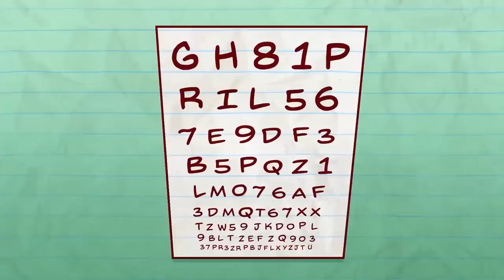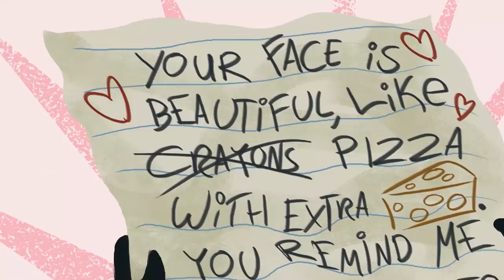Pencilmate Shares a Great Day with Friends! | Pencilmation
Pencilmate spends some good quality time with his friends!

Episodes in this compilation:

00:00 FANCY SEE, FANCY DO
Pencilmate and crew get dress coded!

02:43 GETTING INTO CARICATURE

05:04 VEG OF ALLEGIANCE

07:30 WHOSE LINE UP IS IT ANYWAY

10:48 SOCKY HORROR PICTURE SHOW

13:55 LENS WITH BENEFIT

17:03 THAT'S PRINTERTAINMENT

19:07 THROUGH THE LOOKING GLASS

21:53 LAW AND DISORDER

25:16 DO IT YOURSELFIE

28:07 NEVER LETTER ME GO

30:51 TAG REFLEX

34:44 AT MY ZITS END

37:36 MAY THE HORSE BE WITH YOU

40:01 GEESE LIGHTNING

42:44 I KNOW WHAT YOU DID LAST NUMBER

45:13 LAWN AND ORDER

47:56 SYSTEM OF A CLOWN

50:25 SPIES UP YOUR LIFE

52:28 THE HEAD BANG THEORY

54:58 CALL OF THE CHILD

56:38 GRAPHICAL ERROR